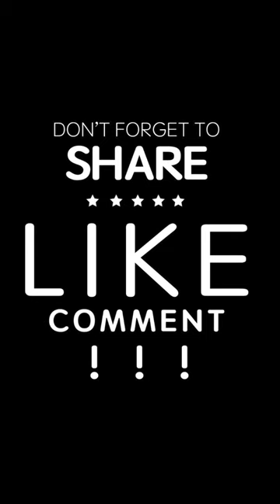【Produce Pandas】熊貓堂_崔雲峰 翻唱[Addicted 上癮] by Otter. Feng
[Addicted 上瘾] by Otter. Feng
大熊貓訓練營 - 重量級藝能訓練生計劃
ProducePandas - Asian talent training project for big guys